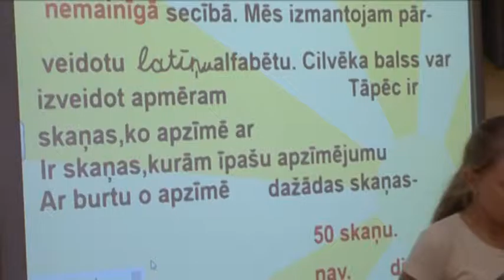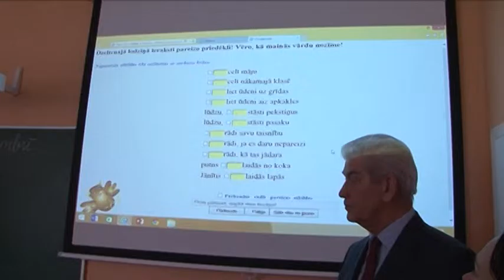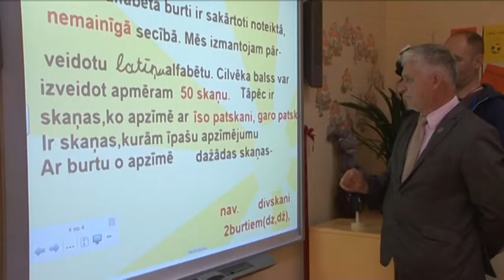Депутаты Сейма оказали поддержку закупке современного оборудования для школ